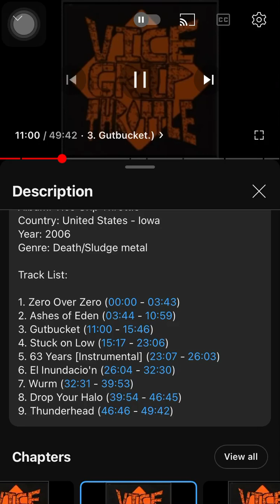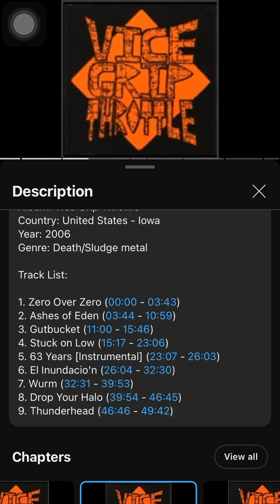Gutbucket - vice grip throttle